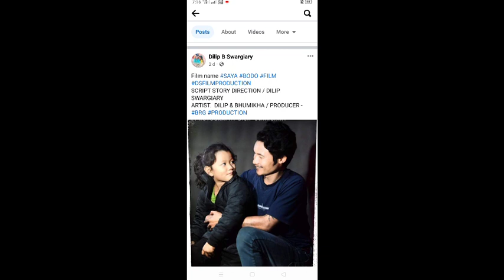SAYA (साया) || Upcoming Bodo Full Movie 2024 || Ds Film Production